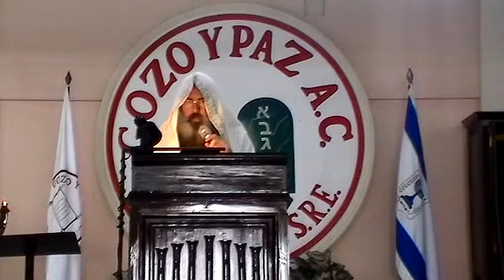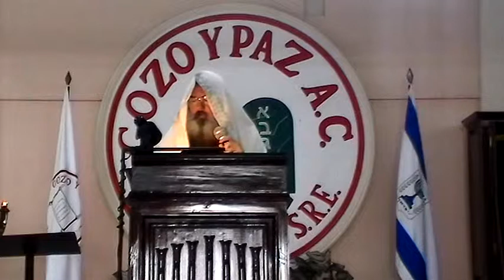Libro de Apocalipsis - Gisgalut (parte 14) por el Roeh Dr. Javier Palacios Celori